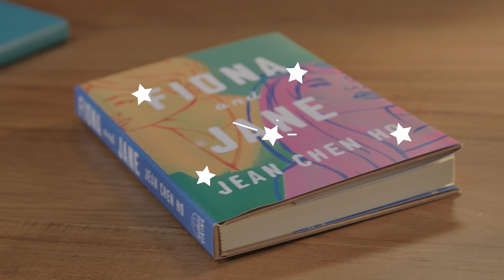Jean Chen Ho's Fiona and Jane | Official Trailer | BookClub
Join Jean Chen Ho and Karah Preiss for a deeper look at this vibrant and irreverent novel as part of Belletrist + BookClub

Best friends Fiona Lin and Jane Shen share an intimate, decades-long bond. Both born to immigrant families, the Taiwanese American women navigate everything from family trauma to romance, sexuality, deep love, and shattering loss—sometimes together, and sometimes worlds apart.

After growing up alongside Jane in Southern California, Fiona moves to New York. The two friends drift in and out of each other’s lives, each contending with their own shifting circumstances and emotions. Stories from various timelines and perspectives weave together, creating an in-depth depiction of what it’s like to be a young woman searching for joy and meaning in ever-changing, contemporary American society.

Join author Jean Chen Ho and Belletrist Co-Founder Karah Preiss for lively conversations about Jean’s debut collection, as well as the author’s process, insights, and inspirations.